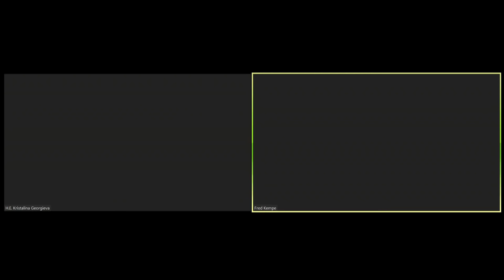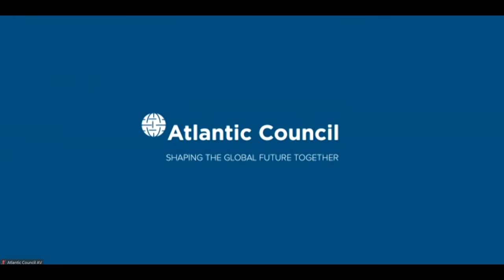IMF Managing Director Kristalina Georgieva: A conversation on the global economic crisis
The coronavirus pandemic has triggered a global economic crisis of a magnitude not seen since the Great Depression. The International Monetary Fund’s Managing Director, Kristalina Georgieva, is leading her institution’s work to ensure global financial stability.

Find out more about us below or visit: atlanticcouncil.org